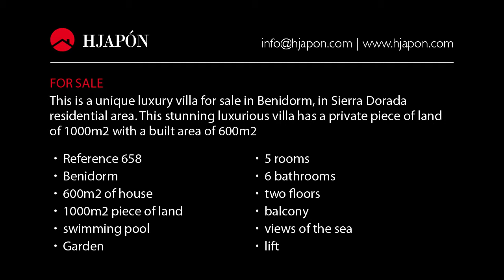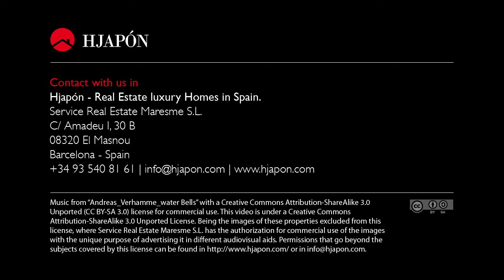Luxury Villa for sale in Benidorm, Spain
Luxury promotion for sale in Benidorm, in Sierra Dorada residential area. It has a 1000m2 piece of land with a built area of 600m2. The property is divided into two floors with 5 rooms, 3 spacious living-rooms with views of the sea, 6 bathrooms, 1 roomy full-equipped kitchen, 1 balcony, 1 garden with swimming pool and a lift. For more information please visit: